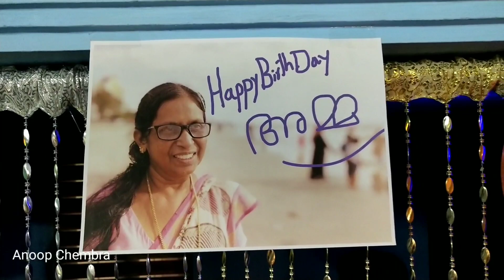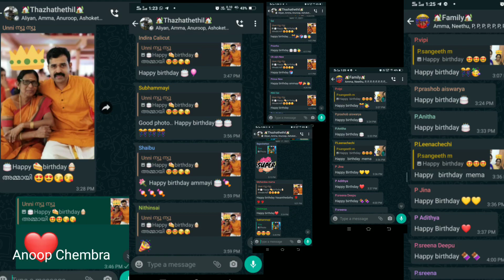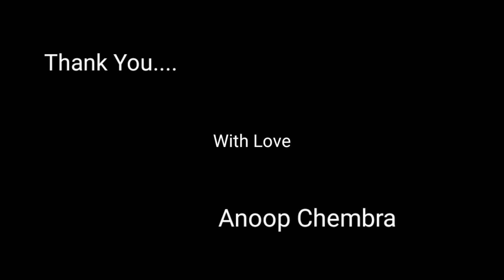അമ്മയുടെ പിറന്നാളും🙏❤️നീതുവിന്റെ കേക്കും 😍👌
നീതു പലവട്ടം കേക്ക് ഉണ്ടാക്കിയെങ്കിലും ഇത്തവണ കേക്ക് നിർമാണം വീഡിയോയിൽ പകർത്തി.
അമ്മയുടെ❤️ birthday (May 17) ആഘോഷിക്കാൻ ഉണ്ടാക്കിയ കേക്ക് ആയതിനാൽ മാധുര്യം ഇരട്ടിയായി 🙏